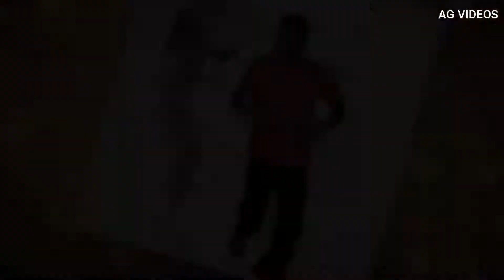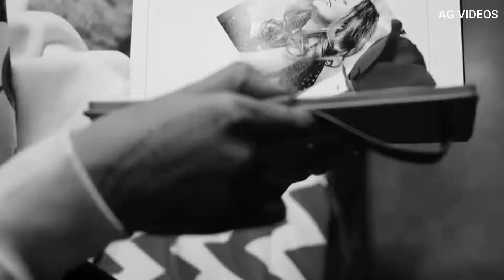18 March 2021